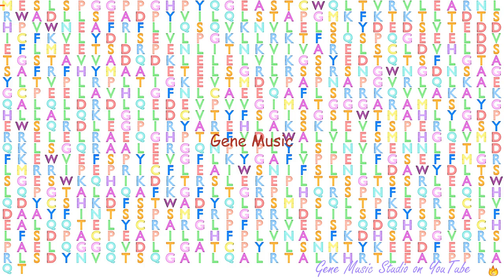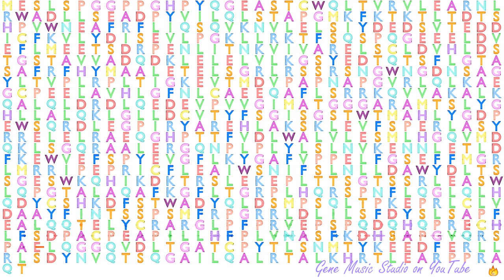Gene Music using Protein Sequence of PLA2G4D "PHOSPHOLIPASE A2, GROUP IVD (CYTOSOLIC)"